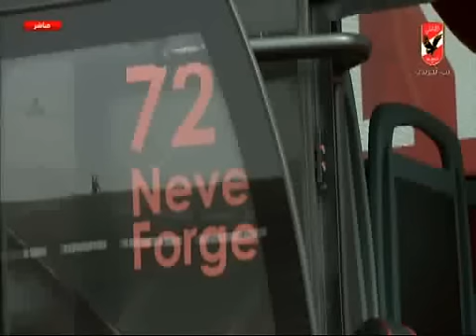عبد الحميد حسن "تأجيل غير مفهوم لمباراة الزمالك امام طلائع الجيش"